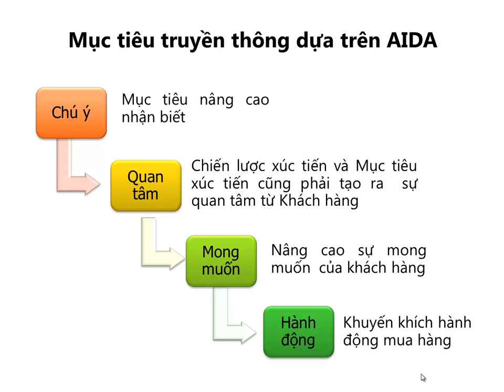Quang Cao Va Truyen Thong_Bai 8(p4)